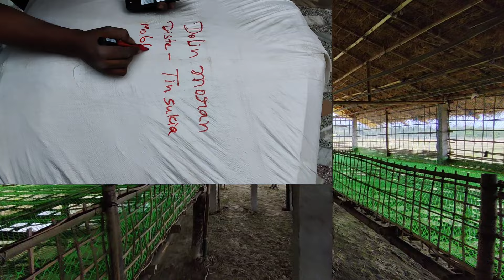Gayanbari, Gaon bekajan...All material supply|float drinker system, feeder, turbo feeder,Sid curtain